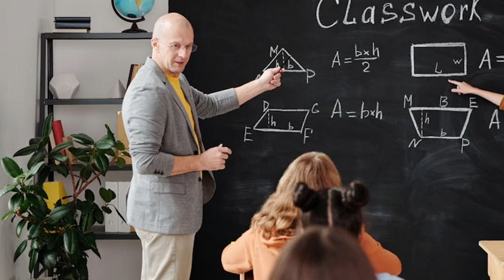Pendidikan SMA/SMK di Indonesia sepertinya ga nyambung, eh, di LN ada gak yang seperti ini?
Merespon pertanyaan dari quora, ada yang mempertanyakan relevansi pendidikan model SMA/SMK di Indonesia. Apakah memang model pendidikan ini juga ada di LN? Jika tidak ada, apa penggantinya? Jika ada, seperti apa?